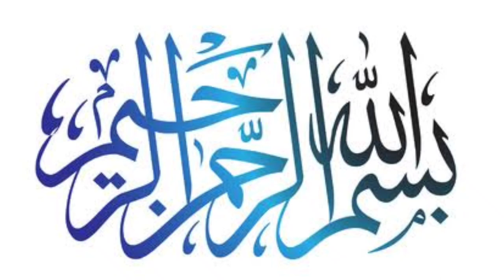fiber cover glock 17.19.26.34 -holsters -concealedcarry -moizbaba -glock -sitaramarket 24.9.21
niaz amin bilal amin & co

chok yadgar peshawar

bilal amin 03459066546